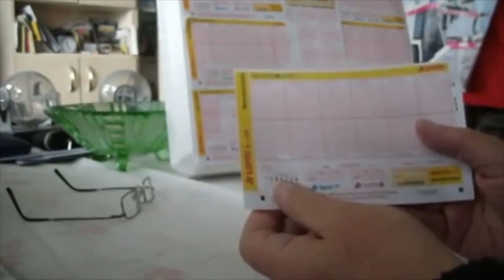10 seltsame Momente, die auf Kamera festgehalten wurden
Tu mit uns gemeinsam was für’s Klima! Installiere jetzt ecofy und pflanze bei fast jedem Online-Einkauf kostenlos einen Baum:

Unterstütze Wissenswert, indem du über unseren Link bei Amazon einkaufst: